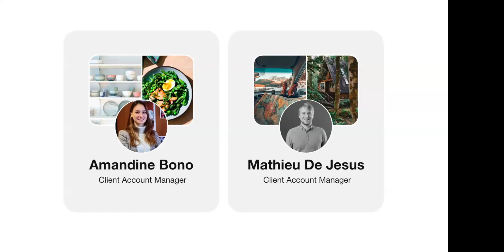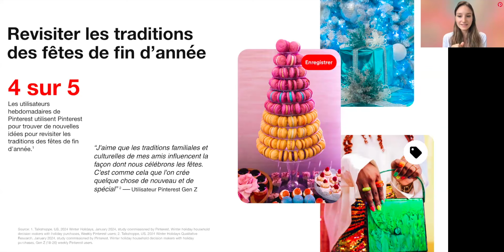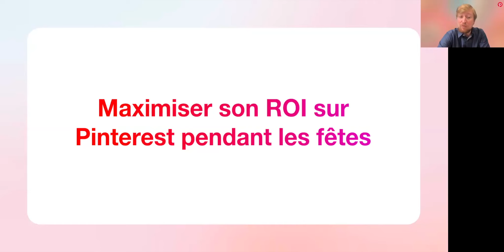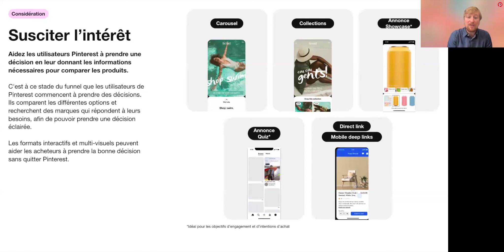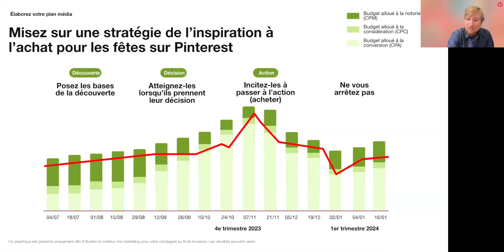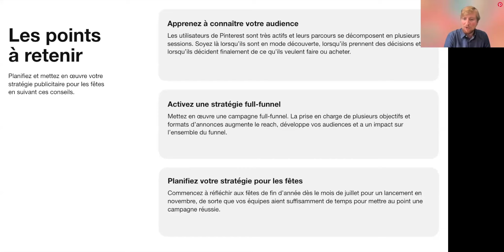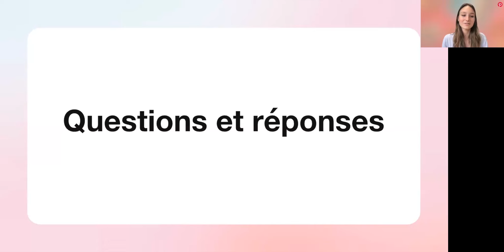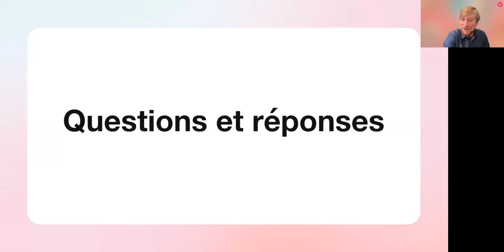Masterclass - Anticipez votre plan média des fêtes sur Pinterest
Nous savons que la pression des résultats est plus forte que jamais lors des fêtes de fin d’année, et Pinterest est là pour vous aider. Visionnez le replay de notre Masterclass spéciale Fêtes de fin d'année, pour découvrir comment l'audience Pinterest donne une nouvelle impulsion à la période des fêtes, et comment votre marque peut capitaliser sur cette opportunité.